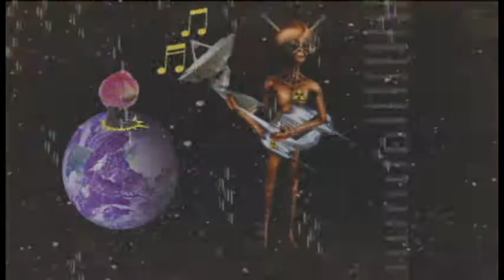MeTaFiZiK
MeTaFiZiK - iMaGeS eT MuZiK SéB MaS 2021